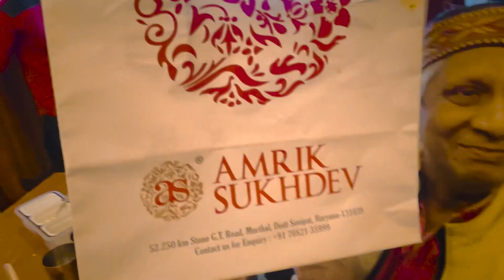Kurukshetra Vlog | Pooja | Adventurous Avi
Credits :-
Edited By Me
Shooting by Me
Shooting Device - iPhone 13